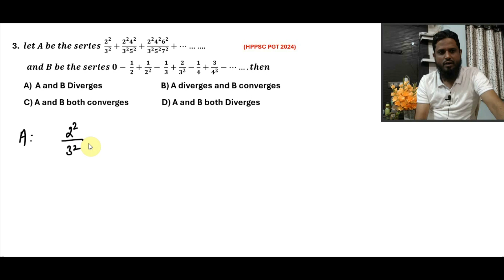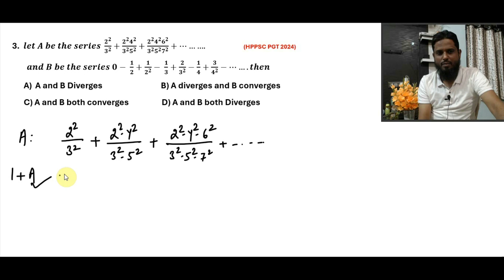Lec MCQ 2 HPPSC question solution of series convergency, convergency of series of even square & odd